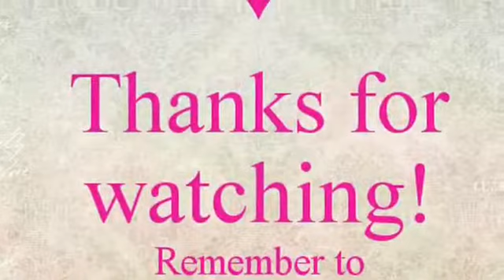ఇలా అన్నం వండుకుని తిన్నారంటే ఎంత తిన్నా లావు అవ్వరు/How to Cook Perfect Rice/Telugu Vlogs in USA.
Hello Everyone.
Today i am Sharing How to Cook Perfect White Rice Without Pressure Cooker & Rice Cooker For Weight Loss.